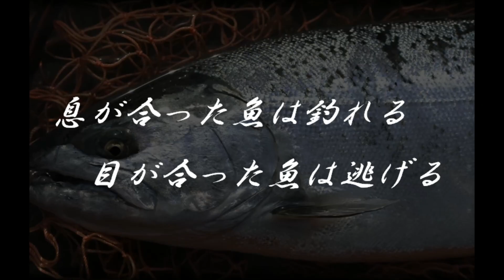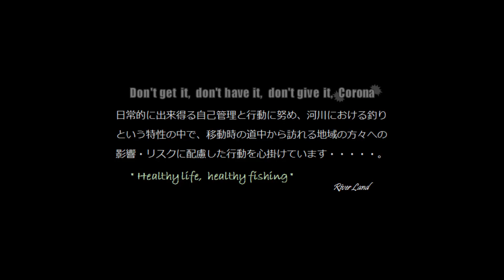ドラマティックトラウト ♯21 ～砲弾系アマゴと次なる希望の虹【渓流ルアーフィッシング】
砲弾アマゴに出会える季節到来の頃合い。　それは、シーズン中で最も成長著しき頃合いでもあり、同時にナーバスが増し、優しき春の釣りから、難しきオンリーワンとの出会いを探す季節がの始まりを感じる頃合い。　シーズン折り返し時期の釣り物語。

大谷　小谷　本流　渓流　里川